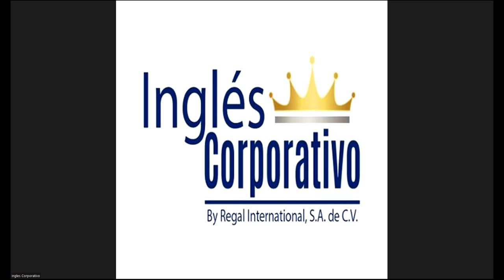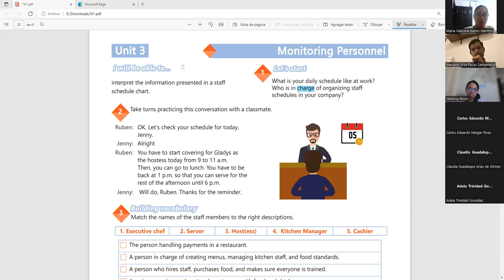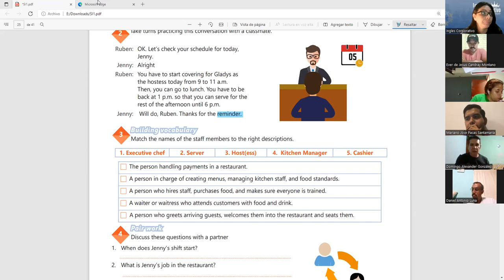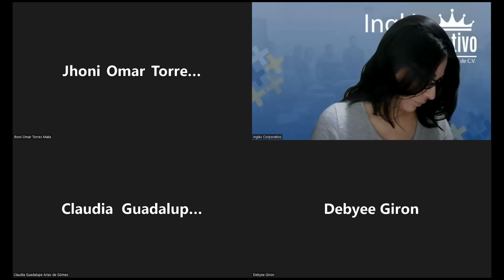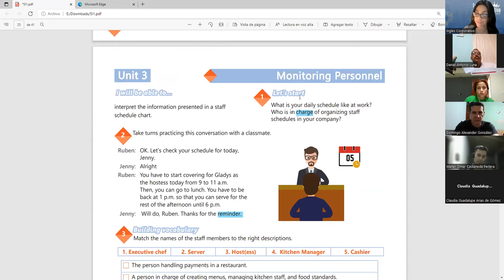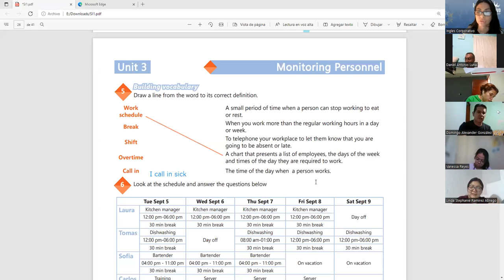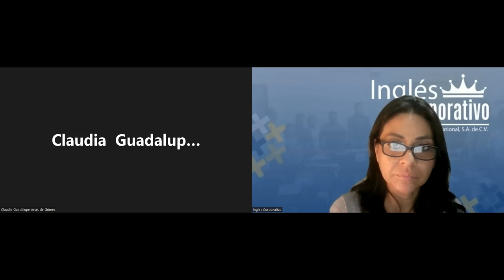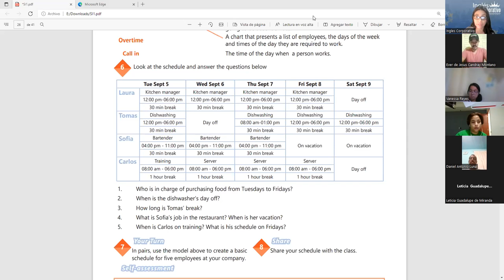Ingles Corporativo-Videoconferencia #16 Vocabulary practice